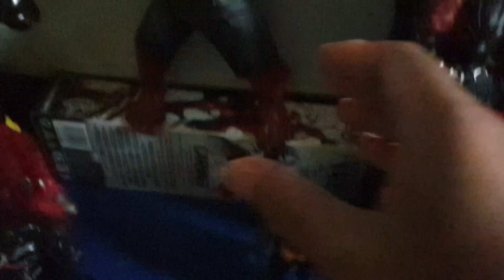Hunting found Avengers, Superheroes Toys, Spider-man, Hulk, Ironman, Venom, Hulk Buster, Hot Toys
Hunting found Avengers, Superheroes Toys, Spider-man, Hulk,  Ironman, Venom, Hulk Buster, Hot Toys, Spider-man Cartoon